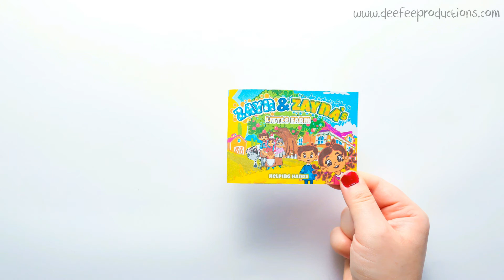Zayn & Zayna - Stop-motion Animation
Circa 2019 | A stop-motion animation we made for "Zayn and Zayna's Little Farm", an English animated series for kids based on family values.